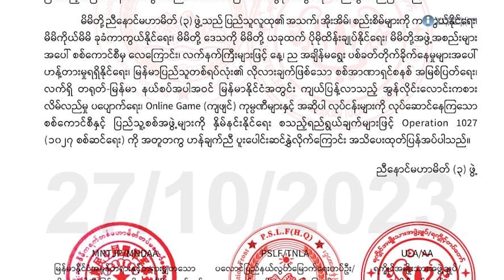NUG NUG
စစ်ဆင်ရေးနှင့်အတူ ဖက်ဒရယ် ဒီမိုကရေစီ ပြည်ထောင်စု တည်ဆောက်ရေးကို တပြိုင်နက် ဖော်ဆောင်ရန် NUG ပြော

ညီနောင်မဟာမိတ် ၃ ဖွဲ့က စတင်ခဲ့တဲ့ ၁၀၂၇ စစ်ဆင်ရေးနဲ့အတူ ဖက်ဒရယ် ဒီမိုကရေစီ ပြည်ထောင်စု တည်ဆောက်ရေးကို တစ်ပြိုက်နက်တည်း ပါဝင်အကောင်အထည်ဖော်ရမယ့်အချိန်ဖြစ်ပြီး ဒီအခွင့်အရေးကို လက်လွှတ်မခံဖို့လိုတယ်လို့ အမျိုးသားညီညွတ်ရေး အစိုးရ NUG ပြည်ထောင်စုဝန်ကြီး ဒေါက်တာဝင်းမြတ်အေး က ပြောပါတယ်။